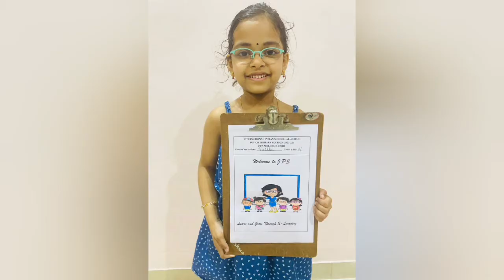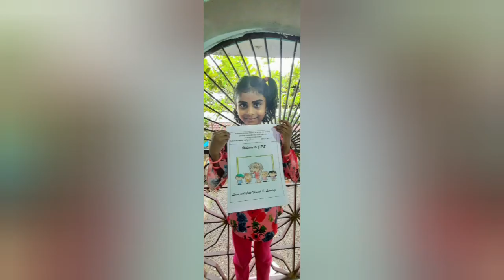Class 1N welcome card ( CCA )